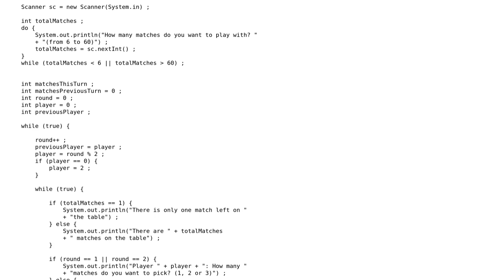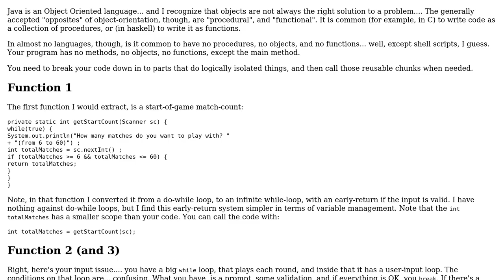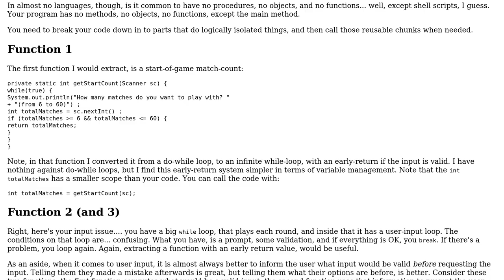Two-player match-picking game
With thanks & praise to God, and with thanks to the many people who have made this project possible! | Content (except music & images) licensed under CC BY-SA | Music | Images & others | With thanks to user rolfl user kevinlelo user Jamal and the Stack Exchange Network Trademarks are property of their respective owners. You are responsible for your own actions.